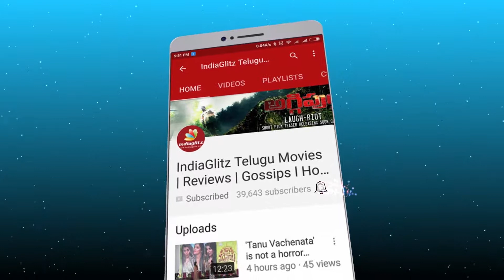LOVERS CLUB movie making || Anish, Pavani, Dhruv Sekhar || LoversClub || Latest telugu movies 2017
LOVERS CLUB movie making video ft Anish, Pavani and directed by Dhruv Sekhar. LoversClub 2017 latest telugu movie, Produced by Bharat avvari under PLan 'B' Entertainment In association with Sreya art creations.